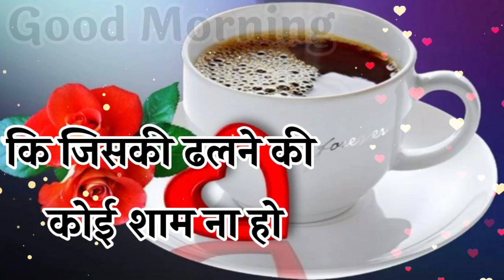गुड मॉर्निंग शायरी वीडियो 🌹 Good morning wishes 🌹 Good morning status 🌹 Wallpaper 🌹 Photo